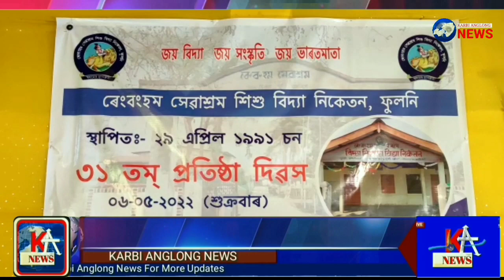KARBI ANGLONG NEWS 08 May 2022